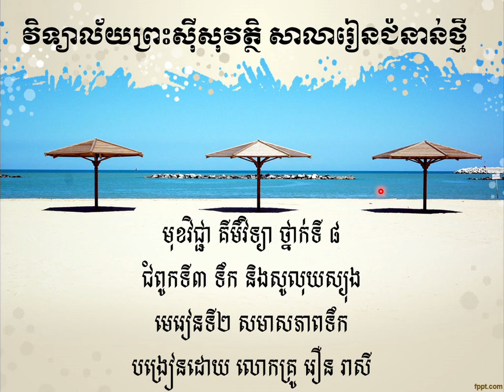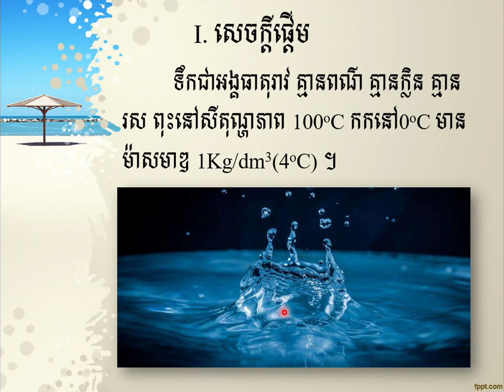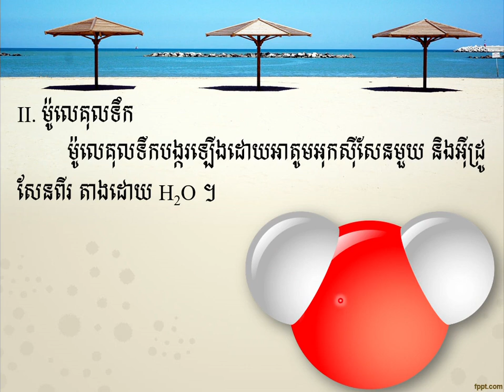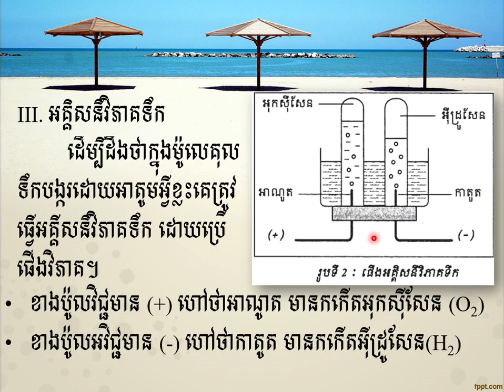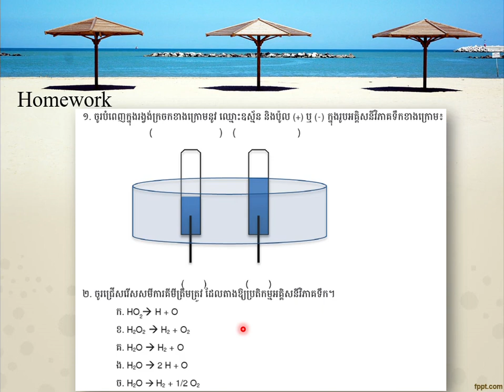1 គីមីវិទ្យា ថ្នាក់ទី៨ ជំពូកទិ៣ មេរៀនទី២ សមាសភាពទឹក លោកគ្រូ រឿន រាសី